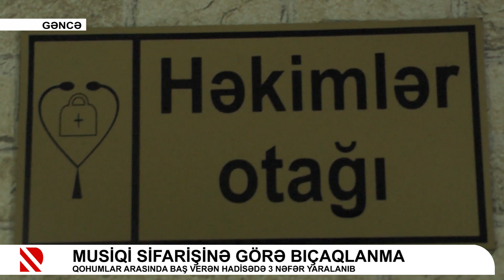Musiqi sifarişinə görə bıçaqlanma - Qohumlar arasında baş verən hadisədə 3 nəfər yaralanıb